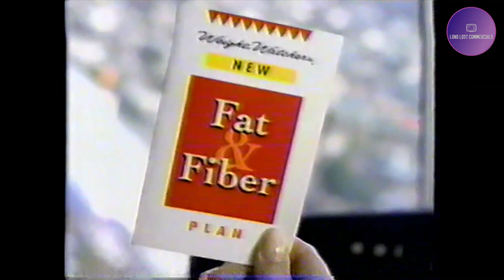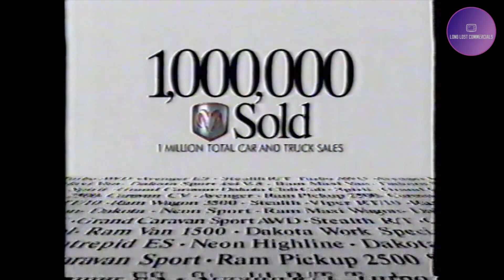Vintage Commercials from the 1990s - 347 (Kathleen Sullivan, Weight Watcher’s, TheraFlu)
A few commercials from the 1990s - Long Lost Commercials.

Kathleen Sullivan, Weight Watcher’s Fat & Fiber Plan, Tony Minervini Auto Body – Kingston NY, Dodge, TheraFlu, 1995.